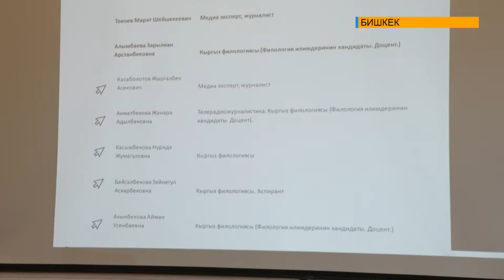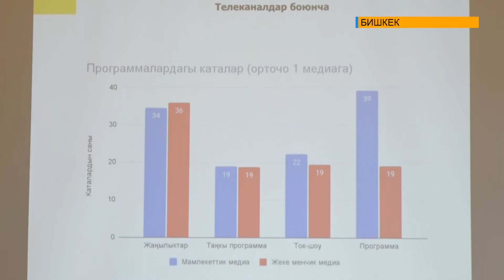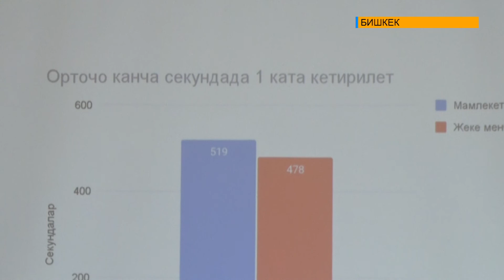МАМЛЕКЕТТИК ТИЛДИ ӨНҮКТҮРҮҮ МОНИТОРИНГИ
Мамлекеттик тилди өнүктүрүү максатында 2021-жылы атайын жалпыга маалымдоо каражаттарында мониторинг жүргүзүү чечими кабыл алынган. Мониторингге жалпысынан 49 жалпыга маалымдоо каражаттары, анын ичинде 36 ТВ, 9 радио жана 4 гезит тартылган. Бул ишти аткаруу Маданият, маалымат, спорт жана жаштар саясаты министрлигине тапшырылган. Бүгүнкү күндө мониторингдин жыйынтыгы чыгып,  аныкталган кемчиликтер, аларды жоюу жолдору талкууланды.